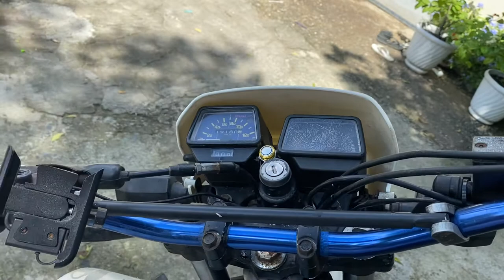YAMAHA XT250 1983